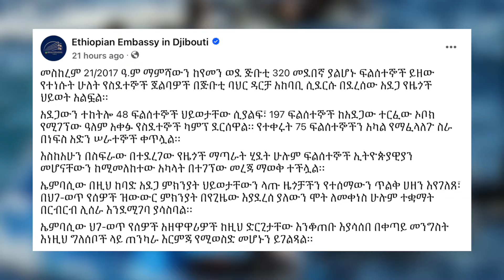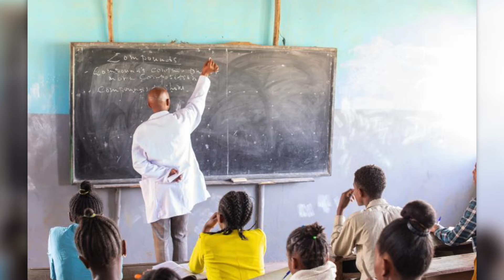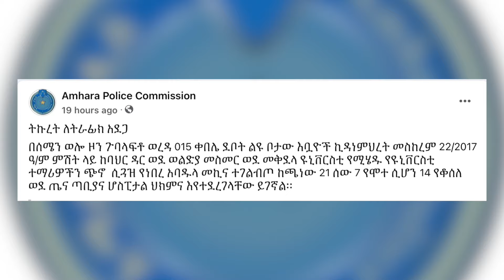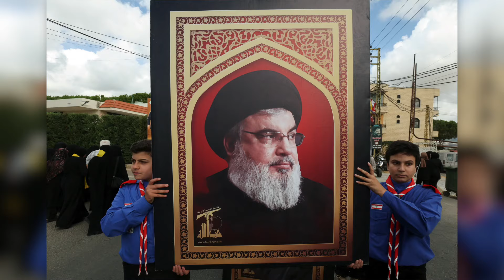Oromia11: ሰሞነኛ መረጃ 10 4 2024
1. 6ኛው የኢሬቻ ፎረም በፊንፊኔ  እየተካሄደ ይገኛል፡፡
2. ዳራርቱ ተስፋዬ የኦሮሚያ ሚስ ቱሪዝም አሸናፊ ሆነች።
3. በጅቡቲ የባህር ዳርቻ ሁለት ጀልባዎች ሰጥመው ህይዎታቸው ያለፈው 48ቱም ሰዎች ኢትዮጵያውያን መሆናቸው ተነገረ።
4. የዋጋ ንረቱን መቅዋቅዋም ያልቻሉት የዩኒቨርስቲ መምህራን   ከፍተኛ የስነልቦና ተፆኖውስጥ መሆናቸውን ገለፁ፡፡
5. ተማሪዎችን አሳፍሮ ወደ መቅደላ አምባ ዩኒቨርስቲ ሲጓዝ የነበረ ተሽከርካሪ ባጋጠመዉ የትራፊክ አደጋ የ7 ሰዎች ህይወት አለፈ፡፡
6. በኢትዮጵያ ባለፉት 9 ወራት ከ1000 በላይ ሰዎች በወባ ወረሽኝ ህይወታቸው ማለፉ ተገለጠ፡፡
7. በሊባኖስ የሚኖሩ ኢትዮጵያውያን ወደ ሀገራችን መልሱን እያሉ ይገኛሉ፡፡
8. በመካከለኛው ምስራቅ ቀጠና የእስራኤልና የኢራን የናታንያሁና የአያቶላህ አሊ ካሚኒ የፊትለፊት ውግያ አይቀሬ ነው ሲሉ ተንታኞች ይናገራሉ፡፡